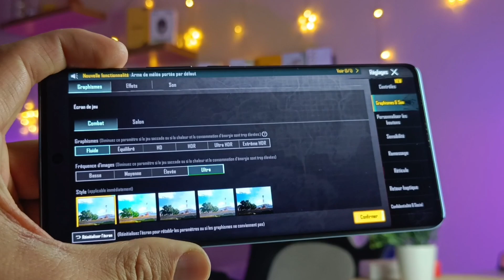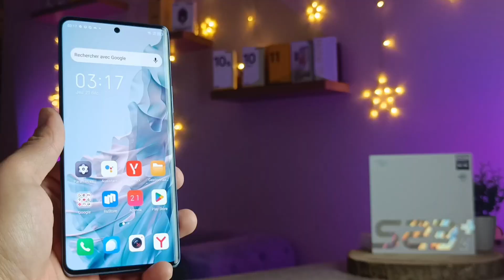شاشة curved AMOLED و كمرا شابة بسعر 3 ملاين 😱 واس تحب زيادا.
شكون يعجبو هدا الهاتف ؟